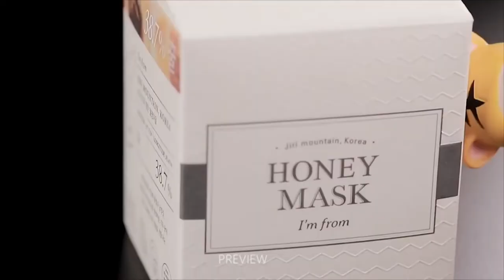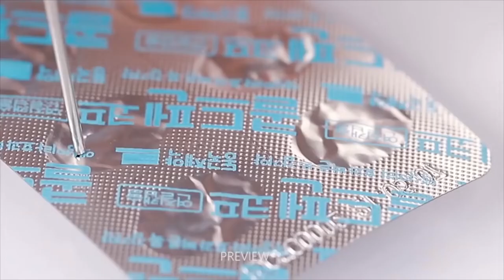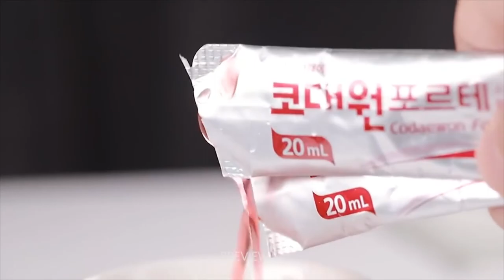Relaxing Sounds and Colors | ASMR | RELAX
Relaxing Sounds and Colors
ASMR
RELAX

Video Creative: JGASMR YouTube Channel (Korean)